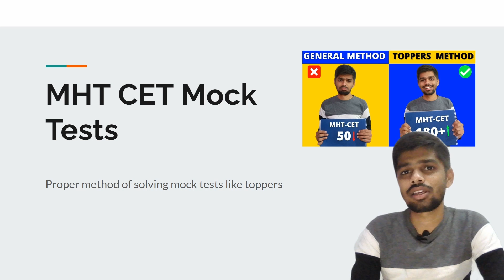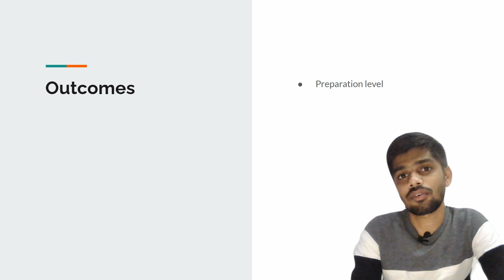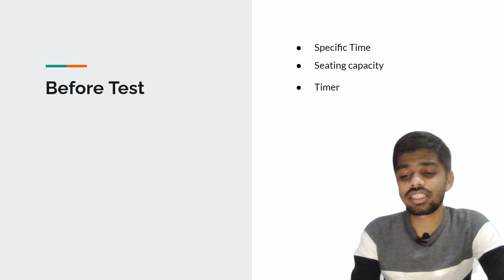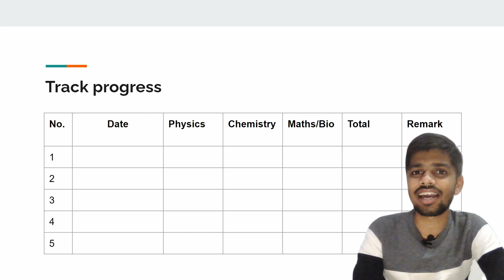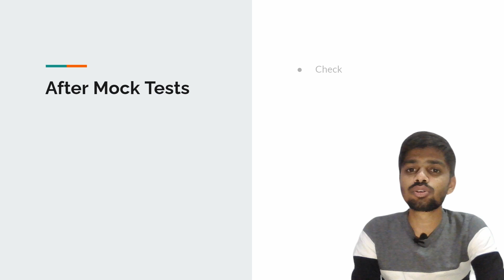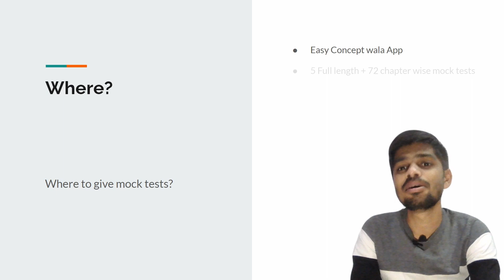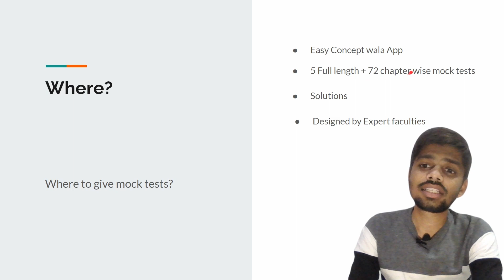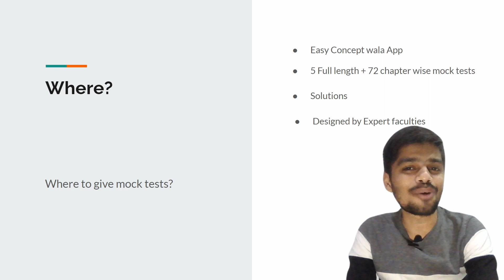Proper Method of Solving MHT CET Mock Tests🤫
MHT CET Mock Test series (5 full length+ 72 chapter wise test series)
Tests series name: "MHT CET 2022 NEW" on Easy Concept wala App

Test series designed by COEP & IIT B alumni faculty.

In this video I explained proper method of solving mht cet mock tests pcm and pcb. For mht cet 2022 students we offer mht cet mock test series with chapter wise test of physics chemistry and mathematics and biology.

00:00 MHT CET mock test toppers stratergy
00:50 what is mht cet mock test?
01:41 Outcomes of mht cet mock tests
02:39 preparation before mht cet mock test
04:03 Track progress of MHT CET mock tests
05:51 After mht cet mock tests
08:37 best MHT CET Mock tests

If you are MHT CET Student, why you are waiting for. This channel is for you. I'll catch you in the next Video. MHT CET is one of the biggest entrance exam conduct for Engineering, Pharmacy and agriculture admissions in India.